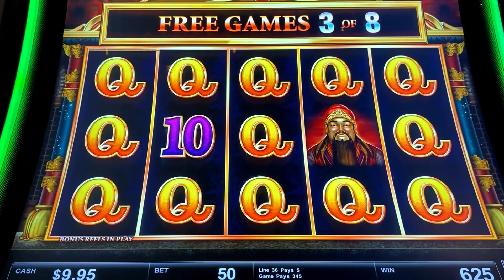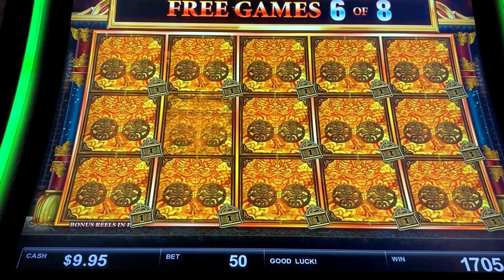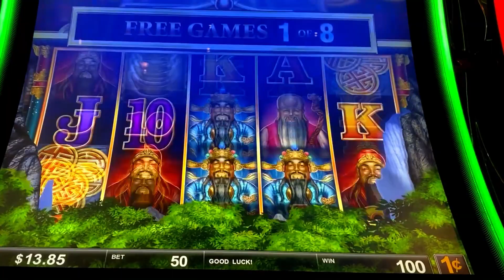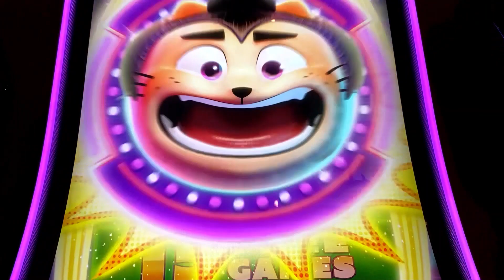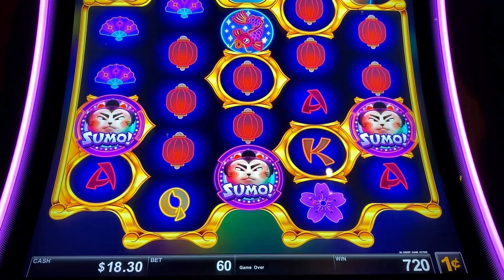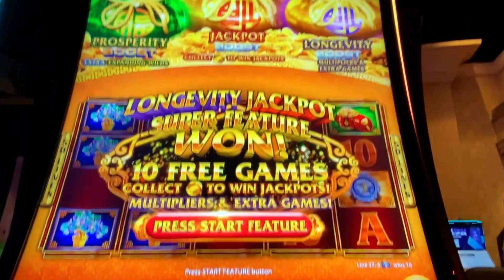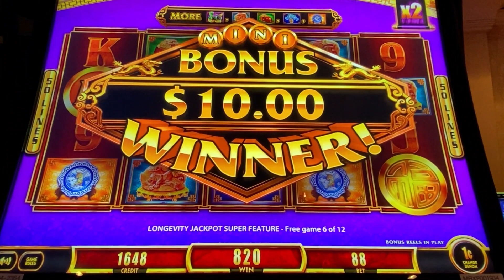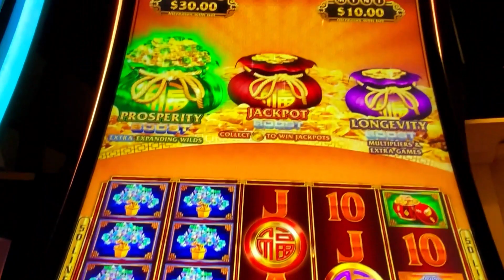Great 100X Start for our Money Link, Sumo Kitty and Fu Dia Lian Lian Slot Machine Session!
Money Link, Sumo Kitty & Fu Dia Liam Liam Bonus Videos
Money Link Slot Machine by Scientific Games! 💰🎰 In this captivating YouTube video, we embark on a journey through one of the most exciting and rewarding slot machines in the casino.

Join us as we delve into the mechanics, features, and thrilling gameplay of the Money Link Slot. We'll provide an in-depth look at the game's unique aspects, how to trigger its lucrative bonus rounds, and the secrets to maximizing your chances of scoring big wins.

Whether you're a seasoned slot enthusiast or a newcomer to the casino floor, this video serves as your guide to understanding the captivating allure of Money Link. Witness the exhilaration of chasing those linked symbols and the anticipation of triggering life-changing jackpots.

Remember, responsible gaming is our utmost priority. While we aim for substantial wins and unforgettable moments, we encourage you to gamble responsibly and manage your gaming budget wisely.

If you're curious about the Money Link Slot Machine and eager to explore the possibilities it holds for exciting gameplay, this video is a must-watch. 🌟🎉🎲